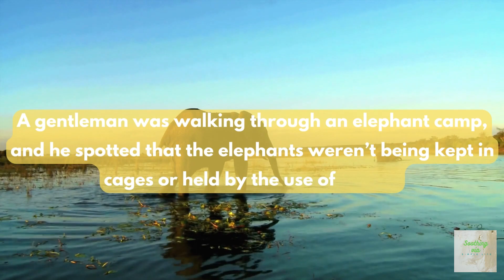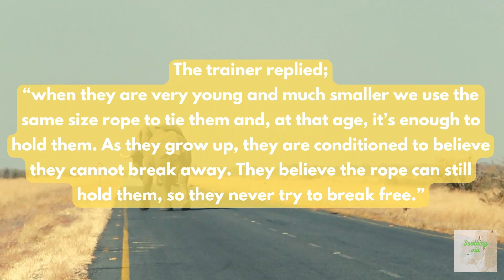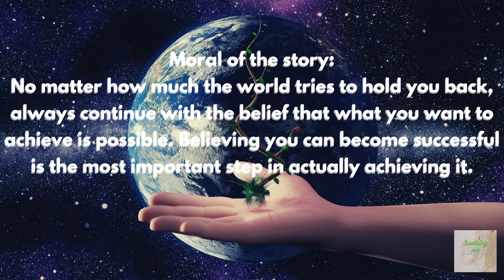Belief That What You Want To Achieve is Possible || The Elephant Rope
When a million things can bring you down
find one reason to keep you up.

Hi Everyone
Welcome to this channel: @soothingviasimplelife
Always be grateful for what we have,
Sometimes in life, we ​​need something that inspires us.
I hope this little effort can provide motivation.
I hope you all enjoy listening to this story.